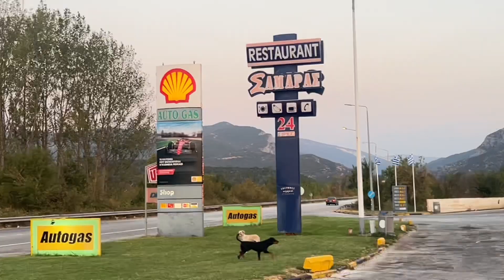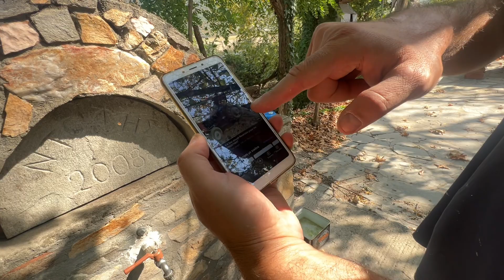GREECE ರೈತನ ಜೊತೆಗೆ ಒಂದು ದಿನ. A day with GREECE farmer. India to london by car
A traveler from south Karnataka. Mission on travelling 75 countries with Karnataka registered car with Karnataka flag.